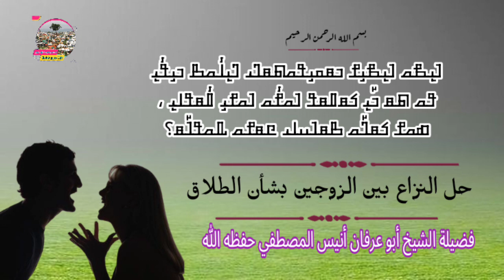حل النزاع بين الزوجين بشأن الطلاق # باللغة الروهنجية # أبو عرفان أنيس المصطفي حفظه الله قناة حياة